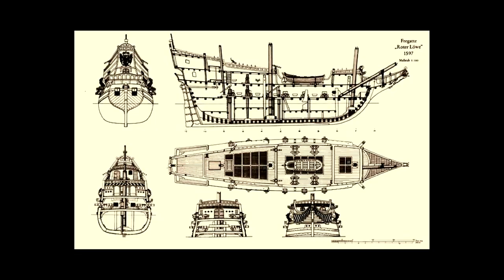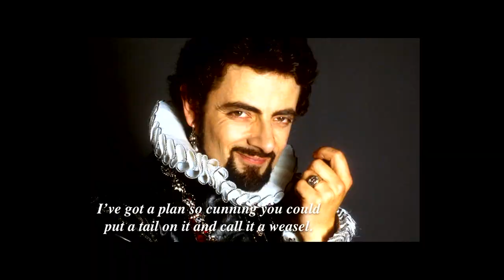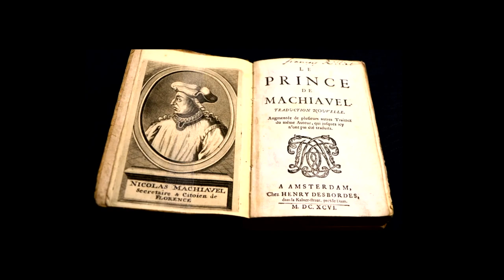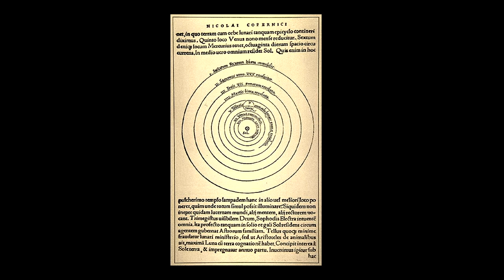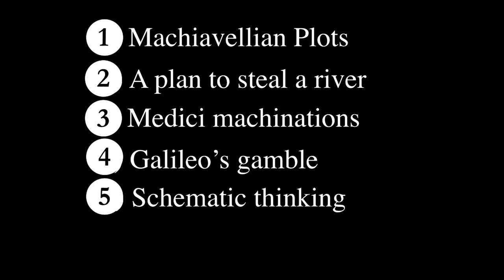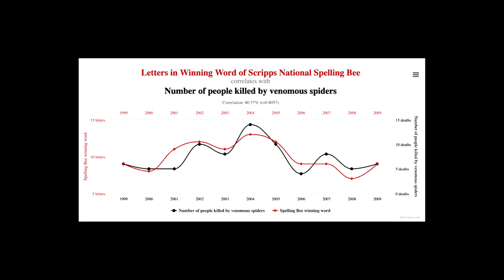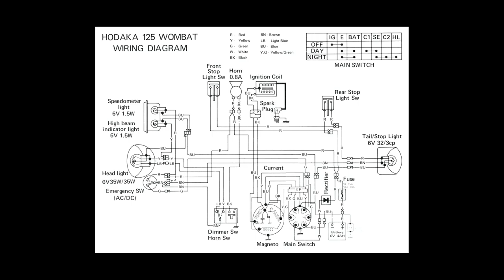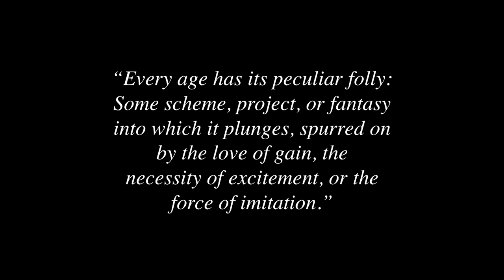Six Degrees of Catherine de Medici | Odd Salon SCHEME (Introduction) 1/7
Annetta Black ~ Six Degrees of Catherine de Medici

Odd Salon SCHEME: Six tales of cunning cons and devious dodges, impossible intrigues, contrived controversies, and serious skullduggery

Recorded live Tuesday, August 6th 2019 at Public Works, San Francisco, CA